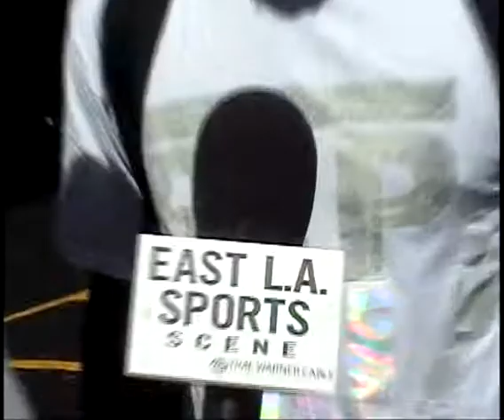Stafon Johnson -Scrimmage Interview 8-29-09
-Scrimmage Interview 8-29-09